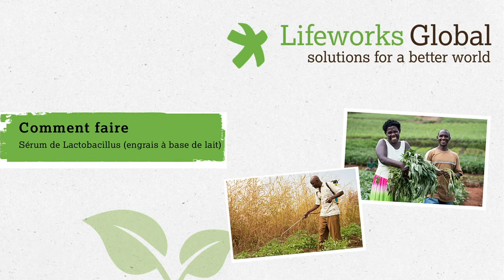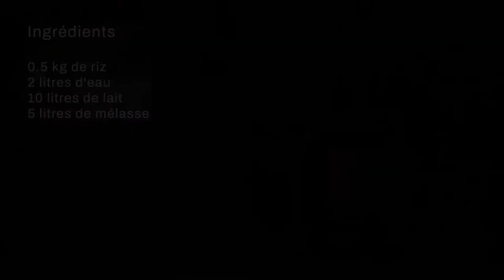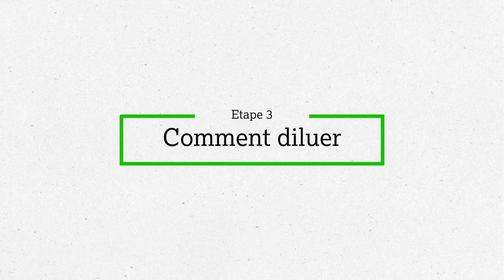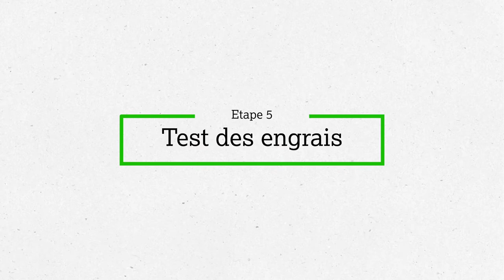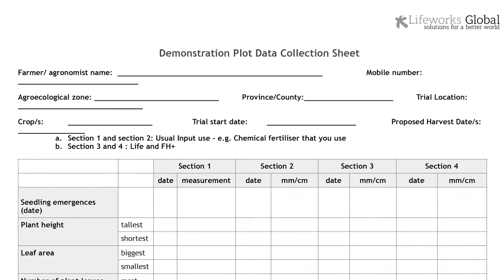Comment faire du "lab sérum" - un engrais organique fermenté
In this video, Lifeworks demonstrates how to make and use a fermented Lactobacillus fertiliser known as 'milk fertiliser' or lab serum. This fertiliser is rich in microbes that promotes soil fertility and plant health and can boost crop yields. It is easy to make from widely available low-cost ingredients.